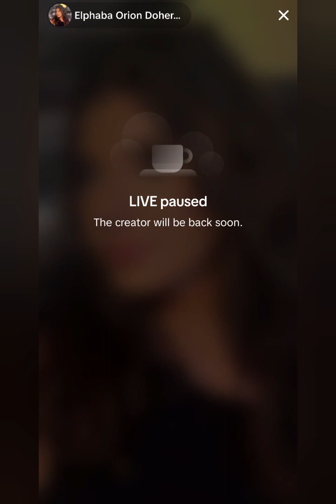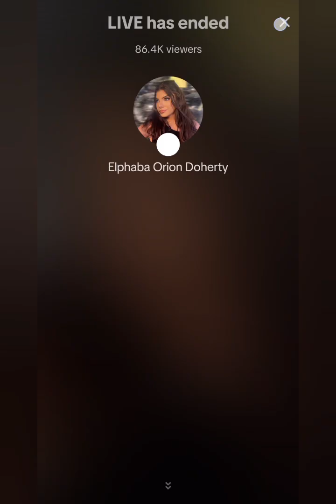GRWM with Elphaba